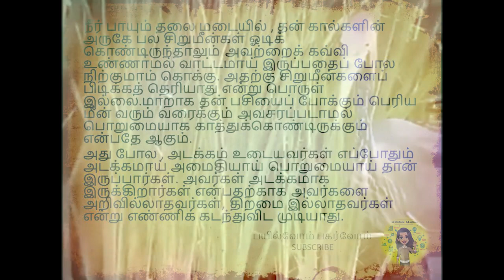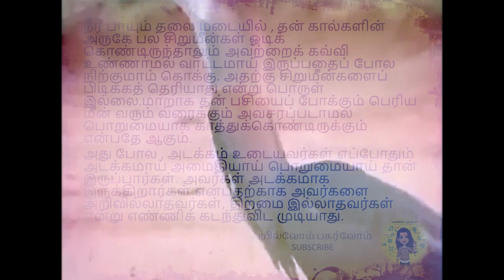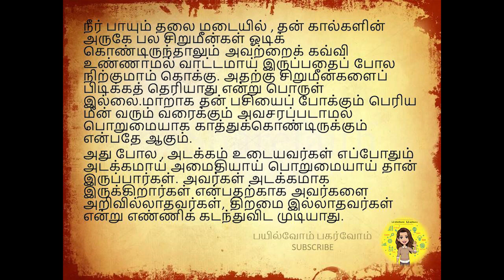மூதுரை ஐந்தாம் வகுப்பு| 5th std moodhurai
மூதுரை
பொறுமை, அடக்கம் ஆகிய இரு  உயரிய பண்புகளைக் கடைபிடித்து இருப்பவர்களெல்லாம் அறிவிலிகள் அல்லர். கண்ணெதிரில் நீந்திச் செல்லும் சிறிய மீன்களைக்கண்டபோதும் அவற்றைக் கொத்தாமல் பொறுமையாக பெரிய மீனுக்காக  ஒற்றைக் காலில் தவமிருந்து உறுமீனாகிய பெரிய மீன் வரும்போது படக்கென்று கொத்திக்கொண்டு பறந்துவிடுமாம். அடக்கமும், பொறுமையும் அறிவில் தெளிவைத் தரக்கூடியனவாம்!
பயில்வோம் பகர்வோம்